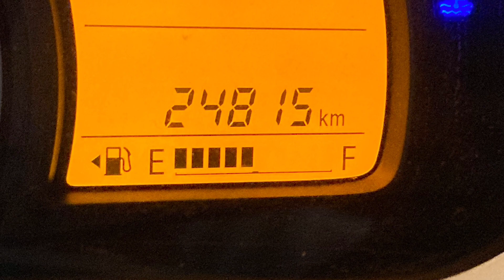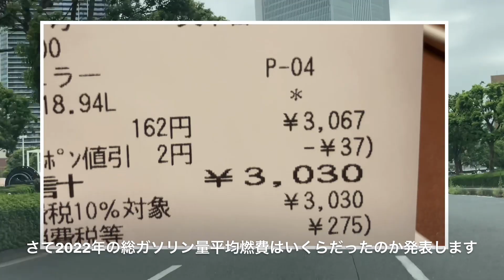1年間でアルトバンの燃料はいくらかかるの？年間平均燃費は？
2022年の総走行距離と使用燃料量、平均燃費を割り出しました
アルトバンがどれくらい燃料費かかるのか参考までにどうぞ